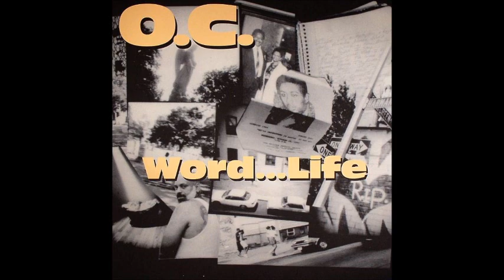[O.C. // BORN 2 LIVE (INSTR.)] R.I.P. DJ SCREW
[ R.I.P. DJ SCREW // 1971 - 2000 ]